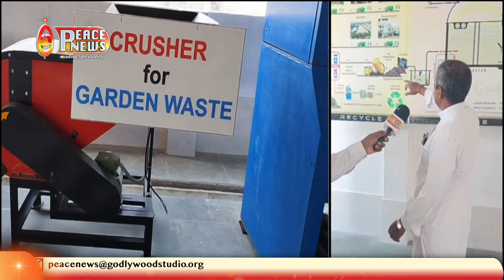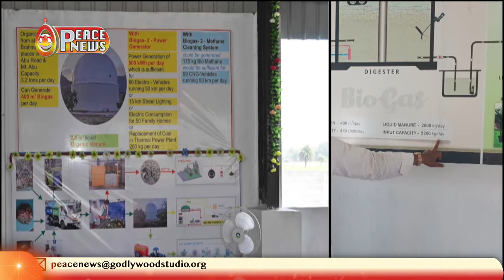ब्रह्माकुमारीज़ मुख्यालय में लगाया गया है यह Solid Waste Management Plant | Peace News | GWS